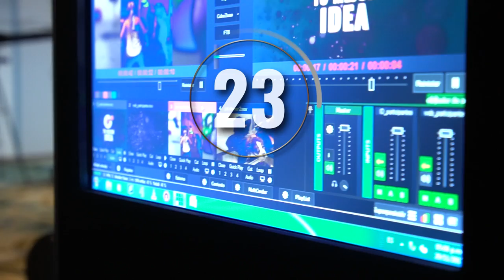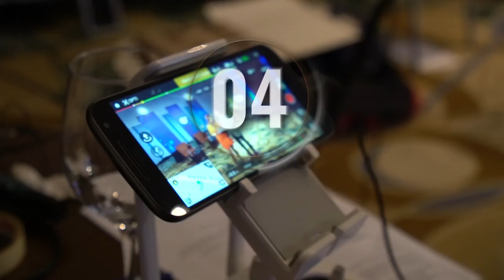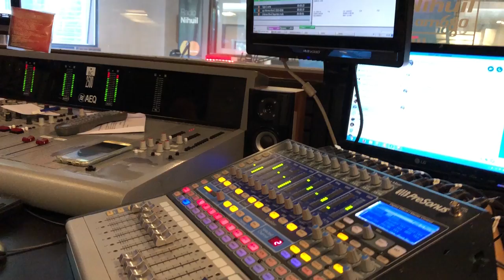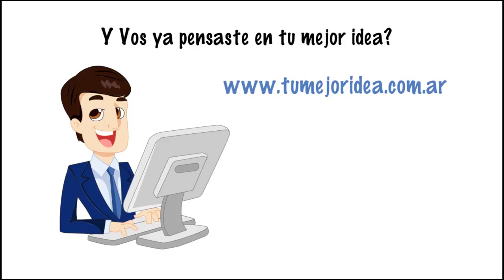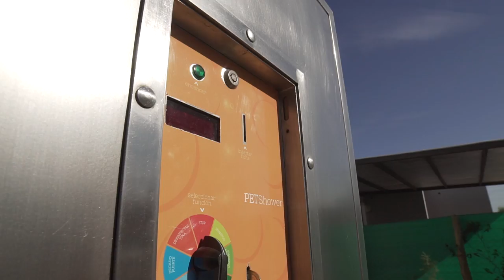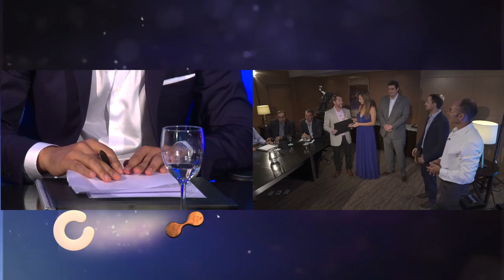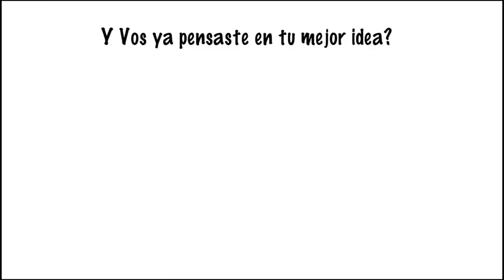Tu Mejor Idea - Capítulo 18